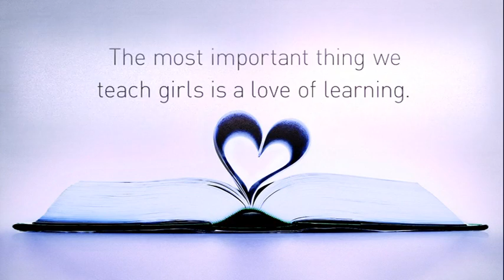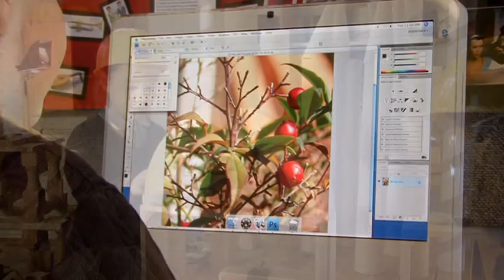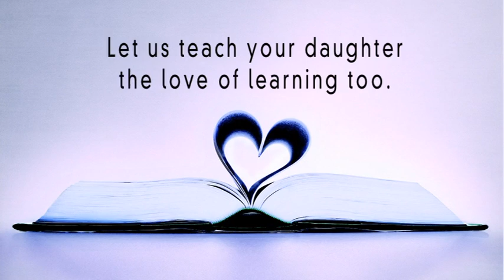Life At Wilderness School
Since its establishment in 1884, Wilderness School has been at the forefront of girls' education. A non-denominational school for girls from Early Learning to Year 12 and boarding for students from Year 7 -- 12, Wilderness Schoolunderstands the needs of individuals.  At Wilderness, we are committed to being true to the vision of the founders, the Misses Brown, and are guided by their motto 'Semper Verus', "Always True". They founded Wilderness School on their belief in the need for unlimited kindness in relationships, joy in learning and academic adventure, a spirit of humility and the balance between seeking individual excellence and success and generous service to the community. These key values guide every part of Wilderness School's culture, relationships, teaching and learning programmes and practices today.

The four values we promote, enable and nurture are: Adventurous Learning, Responsible Citizenship, Respectful Relationships and A True and CourageousSelf. Wilderness School is a learning community and a community of learners providing opportunities for girls and teachers to be creative, to question and to develop the skills of critical thinking, resourcefulness, reflection and risk taking. We want our girls to find joy in life, to become independent, but also to feelconnected to others. We want them to have a love of learning and to welcome responsibility.

30 Hawkers Road Medindie 5081 SA